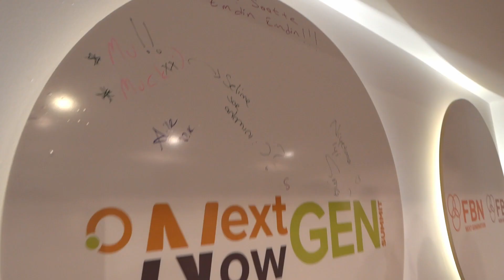TAİDER 8. Gelecek Nesil ve NowGen Ortak Zirvesi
15-17 Ekim 2021 tarihlerinde Ayvalık’ta gerçekleşen TAİDER 8. Gelecek Nesil ve NowGen Ortak Zirvesi'nde bizlerle olan tüm değerli üye ve katılımcılarımıza çok teşekkür ederiz.